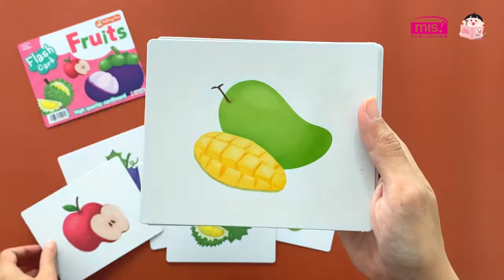Flash Card เพิ่มศักยภาพการเรียนรู้ให้หนูน้อยเรื่อง ผลไม้ (Fruits) 🍎 | MISbook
เพราะเด็ก 0-3 ปี เป็นวัยที่กำลังจดจำ เพิ่มคลังคำศัพท์
ให้ลูกด้วย Flash Card ในราคาเพียง ✨✨ 72.- ✨✨

Flash Card เพิ่มศักยภาพการเรียนรู้ให้หนูน้อย
ทำความรู้จักคำศัพท์เกี่ยวกับ ผลไม้ (Fruits)

🍊 ชุดละ 12 แผ่น
ขนาด 145 x 118 มิลลิเมตร

🍌 กระดาษแข็งมาก
ฉีกเท่าไรก็ไม่ขาด รับประกัน!!

🍇 เคลือบกันน้ำลาย
พิมพ์ด้วยหมึกถั่วเหลืองปลอดภัย

🍑 ด้านหน้าภาพน่ารัก
ด้านหลังเป็นคำศัพท์ภาษาอังกฤษ

🍍 ใช้ร่วมกับปากกาพูดได้ทุกรุ่น
ฟังเสียงอ่านคำศํพท์ สะกดคำ สำเนียงเป๊ะๆ